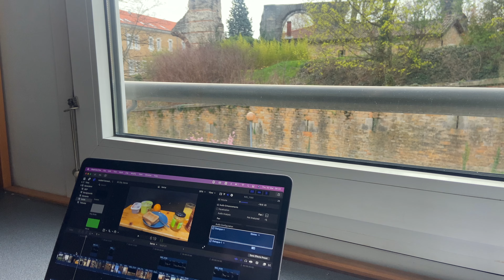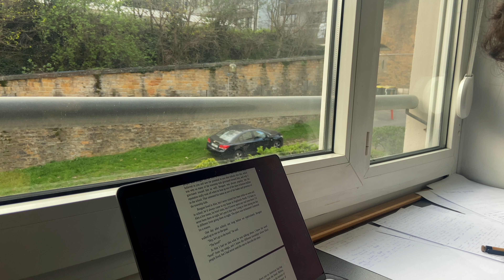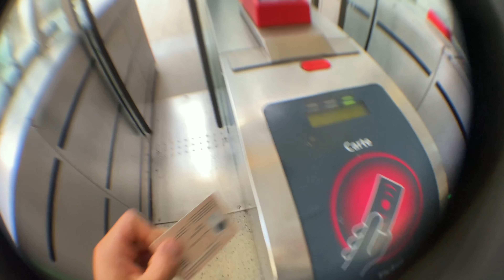day in a life of a student in France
My day of trying to succeed creatively.
Morning routine, reading, sports, designing the new drop for my brand, football with friends, french cafeteria and a lot of editing.
Let me know what productive means to you in the comments:)

a little about me: I'm Ilimbek, 19, currently doing my exchange in France, Lyon. Originally from Kyrgyzstan

Time codes:
00:00 Intro
00:10 Morning routine
01:04 Book recommendation
02:10 Basketball time
03:35 Designing a new drop for my brand
03:55 Classes and cafeteria 5 minutes before the class
04:52 Football with the boys
05:09 Tuna for da dina
05:49 About editing
06:54 Fell asleep at 3AM while editing
07:22 What productive means to you?
08:13 Some fresh air reading
08:51 Outro